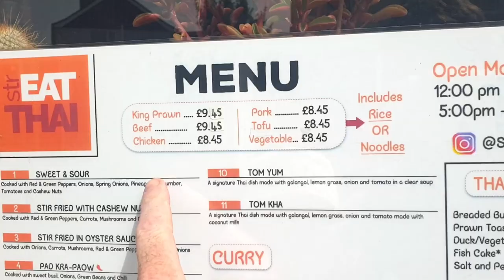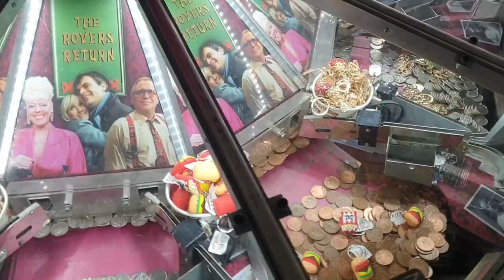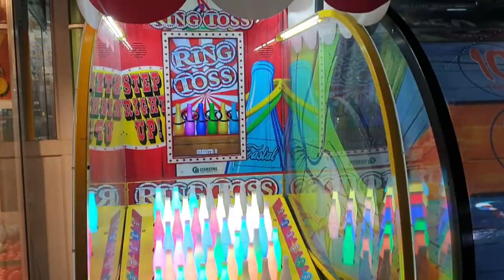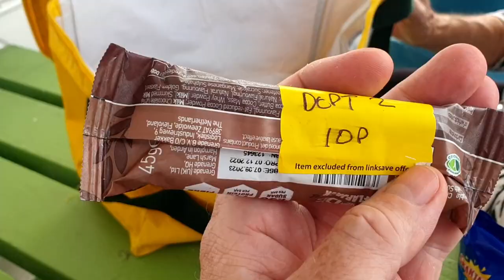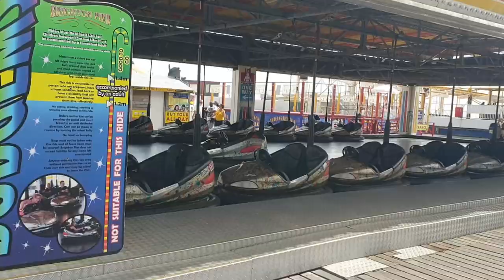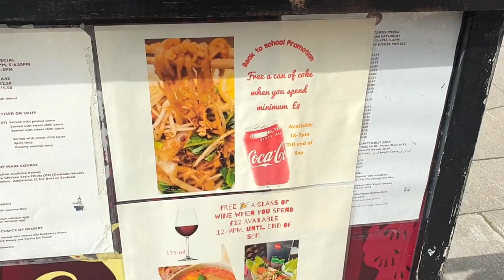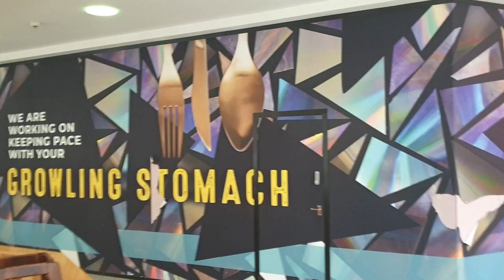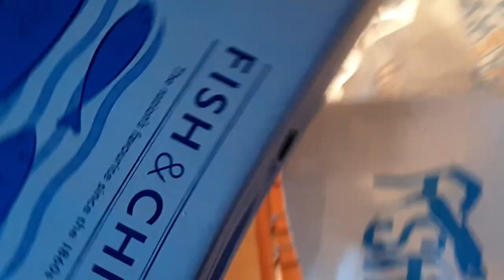Brighton in a Day 12x Bus, Brighton Pier, Lanes & Town Centre Classic British Fish & Chips 🚌🌊🍟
🏖️ Brighton Day Out Vlog | 12x Bus, Pier, Lanes & Fish 'n' Chips Adventure! 🚌🎡🍟
Join us on this exciting day out in Brighton! Starting from Eastbourne after a hearty breakfast, we hop on the 12x bus for a scenic journey. 🌅
🚍 On the Road with 12x:
Experience the ride as we travel from Eastbourne, capturing the beautiful landscapes along the way.
🎡 Brighton Pier & Fun Fair:
Our first stop is Brighton Pier, where we dive into the vibrant atmosphere of the arcade and theme park. Join the fun and laughter!
🏰 Brighton Pavilion & The Lanes:
Explore the cultural wonders of Brighton, from the historical Pavilion to the charming and eclectic Lanes. New shops galore!
🛍️ Churchill Square Shopping:
Navigate through Churchill Square, Brighton's bustling city center mall, and discover the latest trends and finds.
👀 More Exploration & Discoveries:
Follow us as we uncover hidden gems, share our favorite spots, and soak in the lively vibes of this seaside city.
🍽️ Back to Eastbourne for Classic Fish 'n' Chips:
The day wouldn't be complete without a classic naughty English fish and chips feast back in Eastbourne. Indulge with us in this delicious tradition!
💪 *Indulging on holidays is a treat, but it's time to return to a healthy lifestyle! If you're into keto, sugar-free delights, weight loss coaching, or training, reach out for affordable options. I even prepare and deliver keto goodies, and Thai keto dishes in Bangkok. Don't wait—message me to kickstart your journey to wellness! (P.S.: The magic happens when you take action, not just messaging!* 😄) 🏋️‍♀️